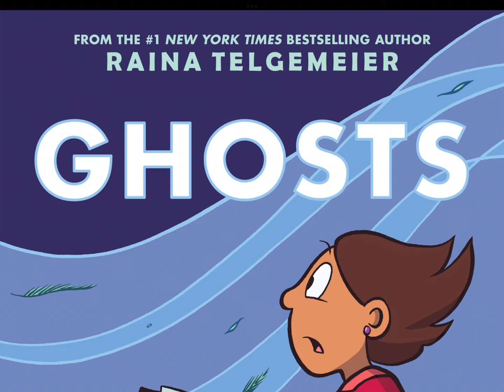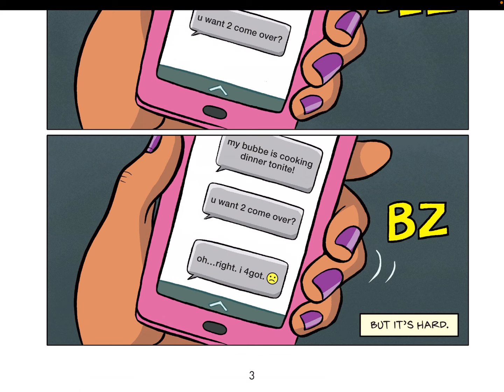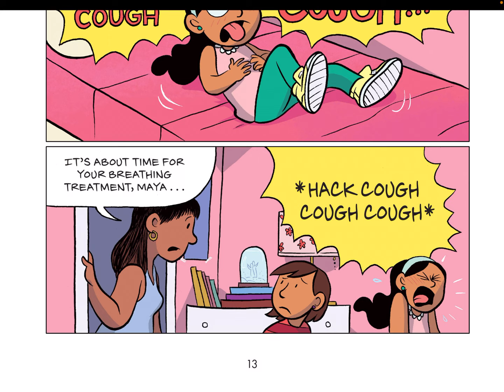Ghosts Part 1 By Raina Telgemier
Catrina or Cat for short is moving to Bahía de la Luna ,California with her family due to her sister’s health. And so far Cat hates it because of the cold weather, Lack of sunshine, and especially because of everyone’s obsession with ghosts and paranormal activity. You might be wondering why Cat is bothered by ghosts? Because she has a fear of them. Will Cat get over her fear? And will Maya ( her sister) be healthy as possible? If you want to know the answer join me and hear the rest of ghosts by Raina Telgemier. Thank you and have a lovely day.